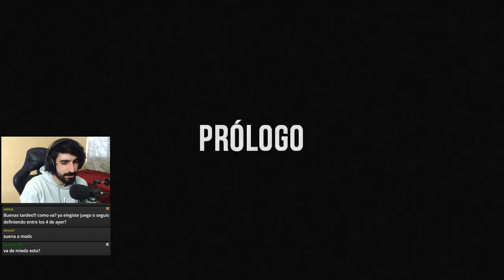Hermoso juego de Supervivencia y Terror en 2D! - Darkwood - Primer contact